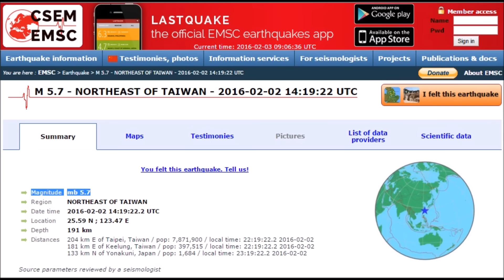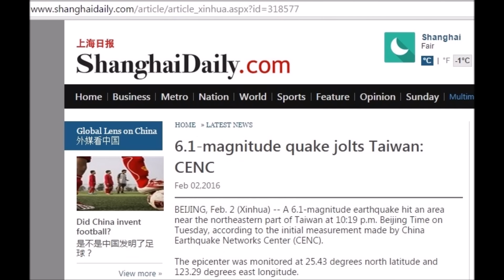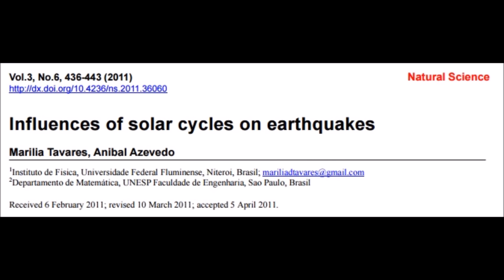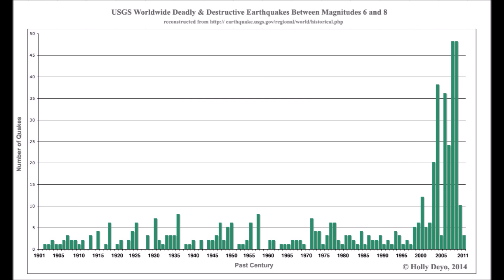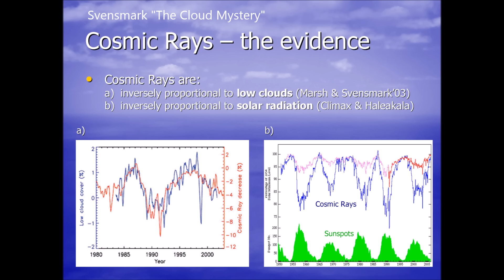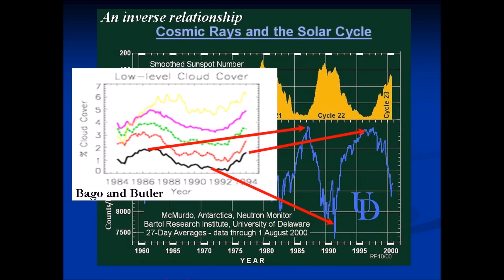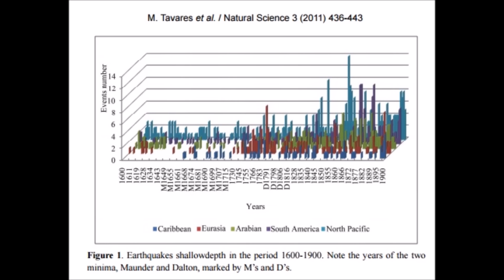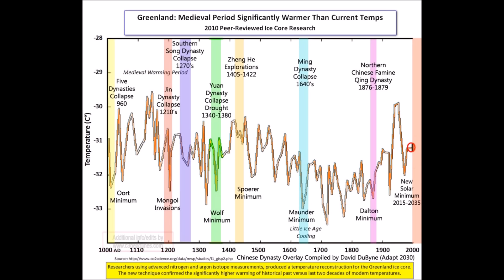USGS 6.8 Taiwan Quake Cover Up of Solar Minimum Effects | Mini Ice Age 2015-2035 (125)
The 6.8 earthquake offshore of Taiwan on 2/3/2016 was immediately downgraded by the USGS. There seems to be a concerted effort to eliminate the uptick in volcanic activity and earthquake activity associated with the new grand solar minimum.